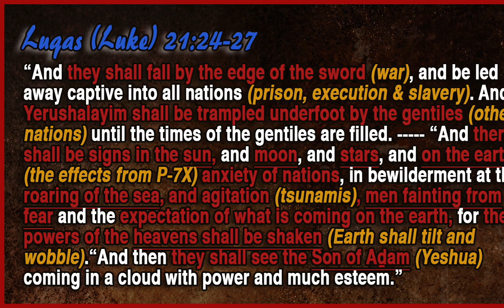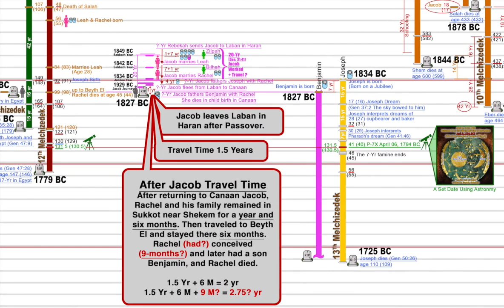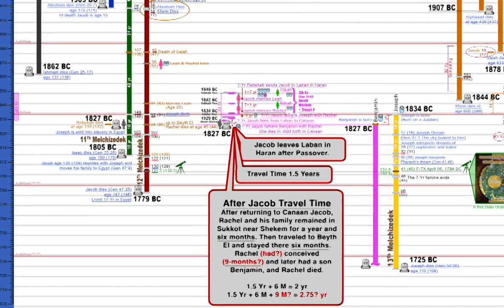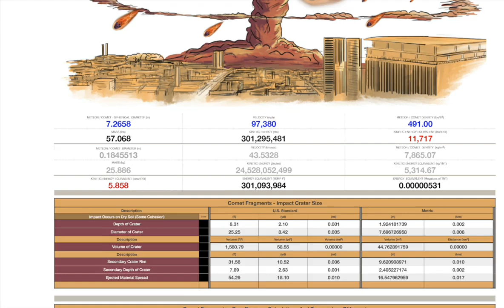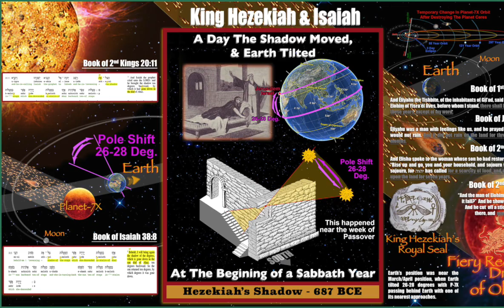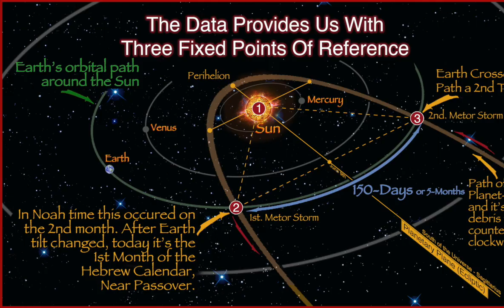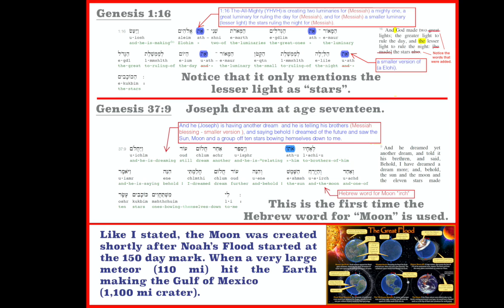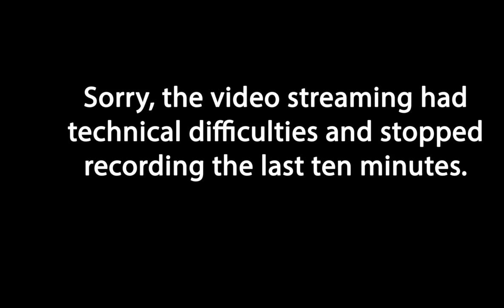Jim from Alabama Interview Gill Broussard, March 13 2022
🌎 Planet-7X FREE 2021 pdf Book (See link below)

And to those who donate, my appreciation, prayers, and blessing to you.

*** Please Like & Favorite ***
It lets me know what you approve of.